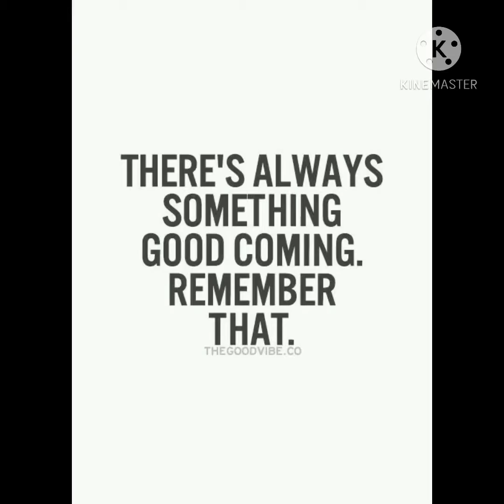There Is Always Something Good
A change in perspective can mean a lot. Today, decide to discover and focus on the good that comes out of every situation. God always turns things around for the good of those who love Him.